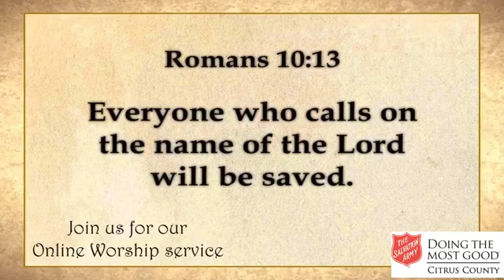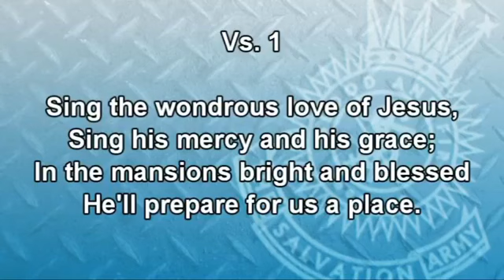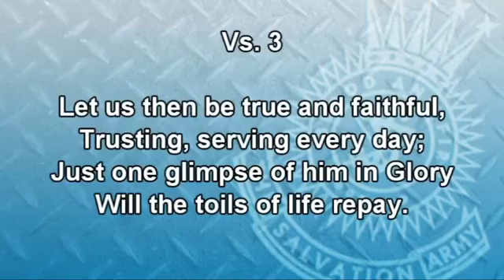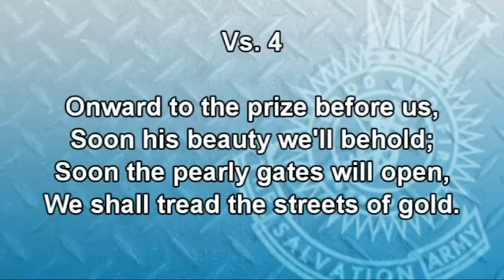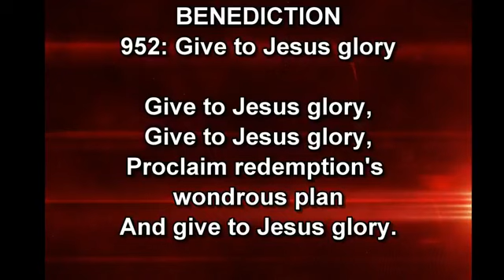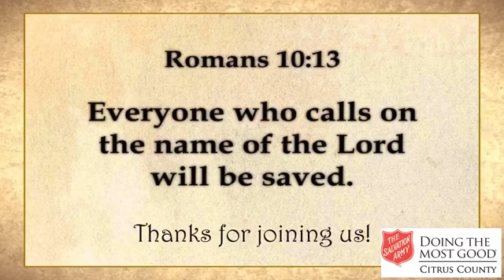Sunday August 9 2020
The Salvation Army Citrus County Corps online worship service for Sunday, August 9, 2020 (CCLI Stream CSPL 160705)